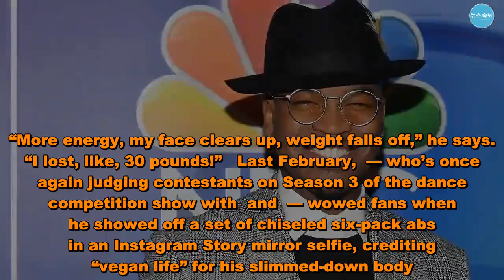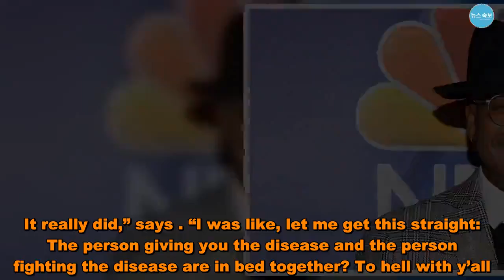World of Dance’s Ne-Yo Credits Vegan Diet for 30-Lb Weight Loss, Clear Skin Benefits - US News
A couple of years ago,  decided to change his diet and go vegan — and he’s never looked back.   “I am loving it. I genuinely am. It’s been about two years,” the World of Dance judge tells Us of eating a plant-based diet. Among the benefits he’s experienced from eliminating all animal products from his daily menu: weight loss and better skin. “More energy, my face clears up, weight falls off,” he says. “I lost, like, 30 pounds!”   Last February,  — who’s once again judging contestants on Season 3 of the dance competition show with  and  — wowed fans when he showed off a set of chiseled six-pack abs in an Instagram Story mirror selfie, crediting “vegan life” for his slimmed-down body.   The singer-songwriter, 39, shares that he decided to make the dietary change after watching the investigative movie What the Health. “Initially, I watched the documentary What The Health, and to put it frankly, it pissed me off. It really did,” says . “I was like, let me get this straight: The person giving you the disease and the person fighting the disease are in bed together? To hell with y’all.” The 2017 documentary explores the relationship between government agencies, big business in the food industry and national health problems including chronic diseases. “Out of spite, I went vegan because I was like, Y’all don’t care,” the father of four, born Shaffer Chimere Smith, further explains.   Now, the R&B star considers adopting the diet trend — followed by many Hollywood stars, including long-time devotee  and vegan dabblers  and  — to be one of the best things he’s ever done. “A friend told me a plant-based diet could reverse the effects of heart disease, cancer,” he says. “I had tendinitis in both my knees — two weeks, brand new knees, like it never happened. I kid you not! I love it.”    There’s just one downside to cutting all dairy out of your diet, he jokes: “They just haven’t figured out the cheese thing yet. Not yet.”  With reporting by Taylor Ferber   World of Dance’s Ne-Yo Credits Vegan Diet for 30-Lb Weight Loss, Clear Skin Benefits - US News